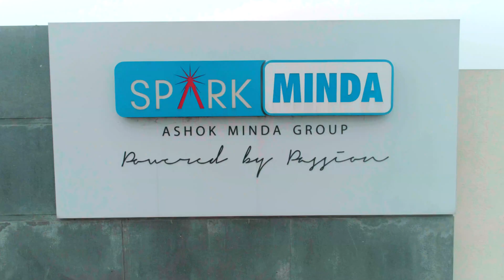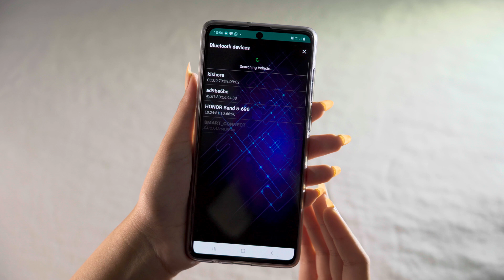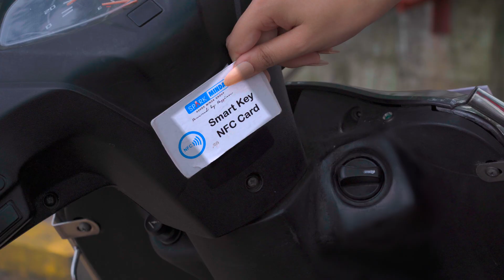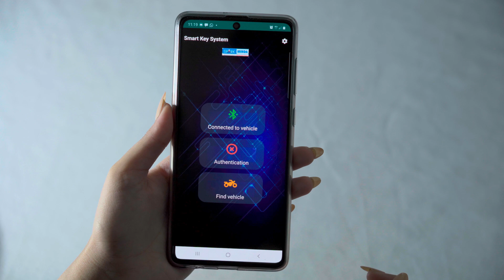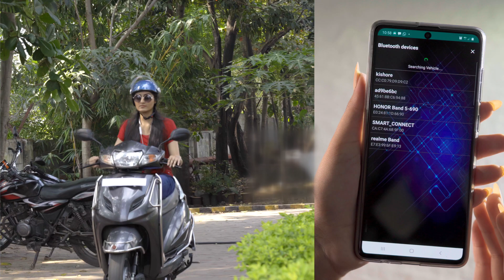Smart Key with BLE or NFC Access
Spark Minda Group's Smart Key with BLE/NFC Access